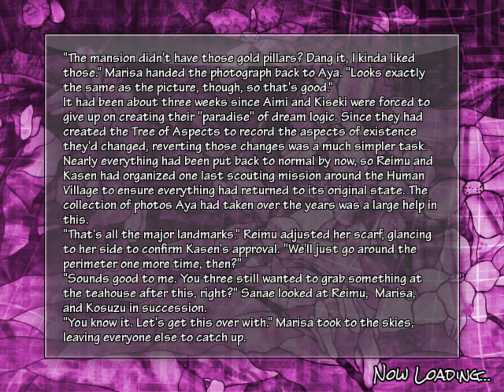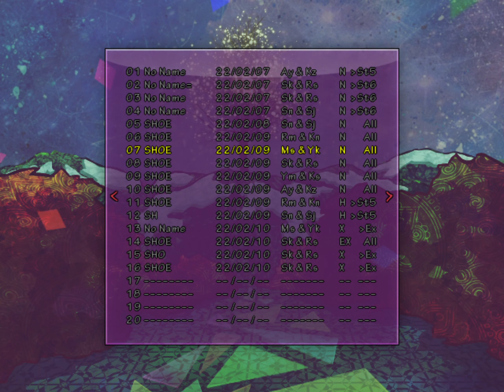東方実在相 ~ Dream Logical World 1.00b ‒ Extra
BNUUY